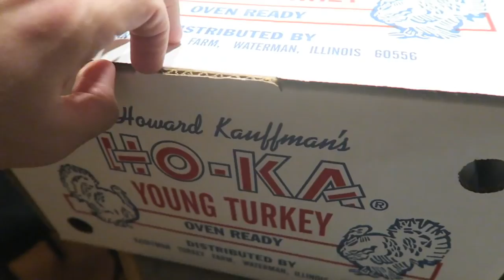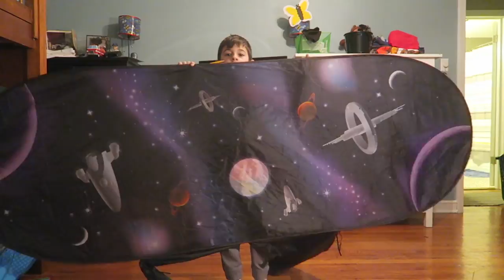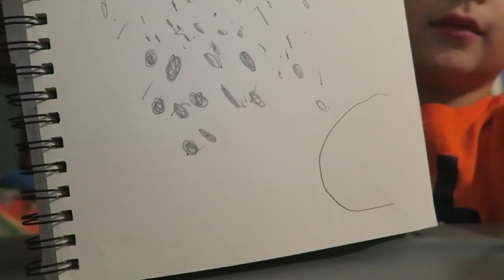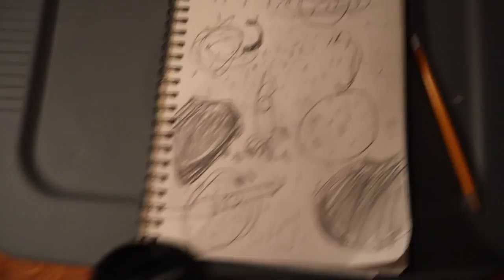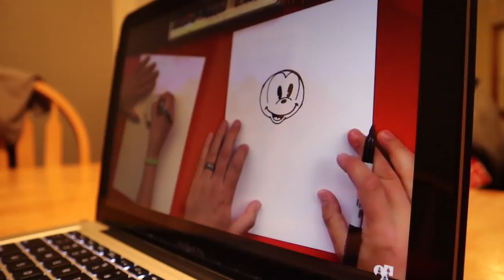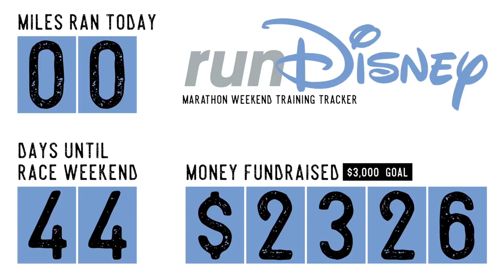These Are a Few of Our Favorite Things! | Hometown Classics & Drawing Tutorial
In preparation for Thanksgiving and the cold, Peter does some yard work! Then, we head to Pop's Italian Beef (Peter's first job location!) for dinner for some Chicago classics: Italian beef sandwiches and hot dogs.The rest of the night is spent with a few of our nephews on Peter's side! Dominic gives an amazing drawing tutorial, Jaxson comes up with some goofy games, and Nicholas is just plain cute.